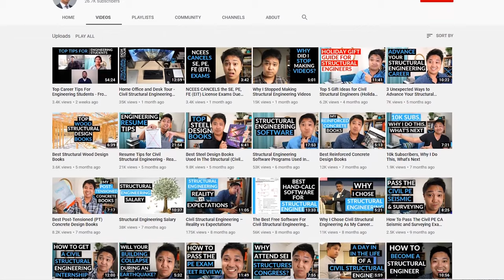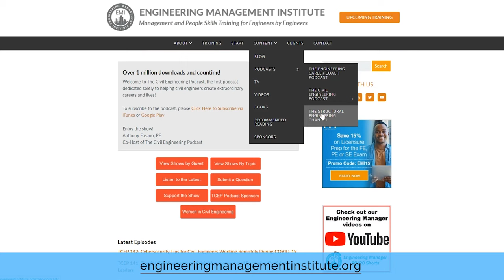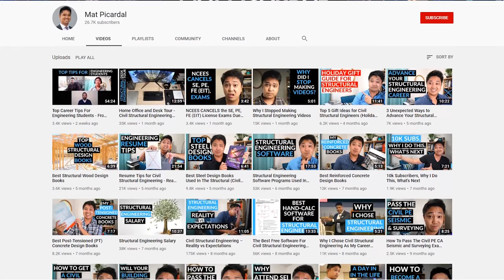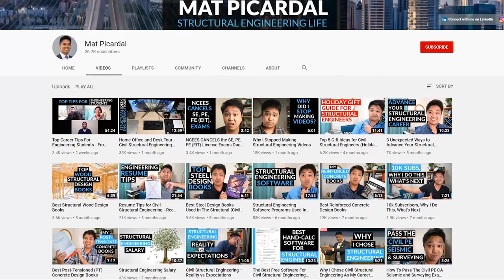Inspiring the Next Generation of Structural Engineers through YouTube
In this episode of The Structural Engineering Channel podcast, Alexis Clark interviews her co-host, Mat Picardal. Mat hosts the very popular YouTube channel “Structural Engineering Life,” through which he promotes the structural engineering profession to engineering students who are not familiar with the industry perspective. In this episode, Mat talks to us about what he has learned from building his YouTube channel and how he continues to inspire the next generation of structural engineers.